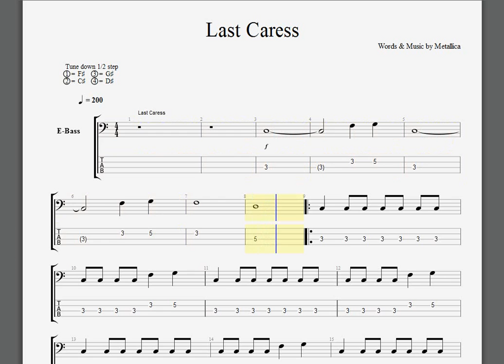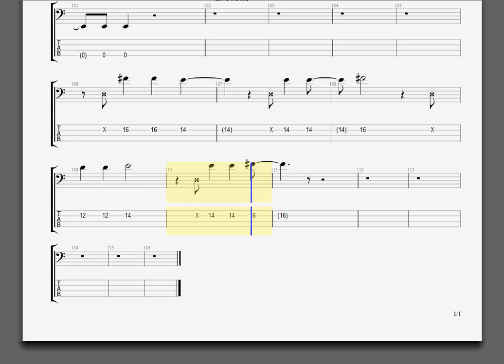Metallica Last Caress Bass guitar tablature